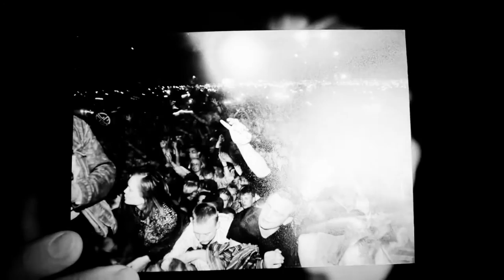Andrius Mamontovas — Geležinė Širdis, lietuviskos dainos, lietuviska muzika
Klaipeda akustiskai, Andrius Mamontovas — Geležinė Širdis Gelezine sirdis, 2012

1/10 - Iš albumo "Šiaurės Naktis. Pusė Penkių." (1998)